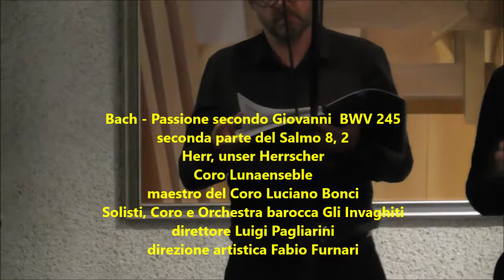Bach passione secondo Matteo seconda parte del Salmo 8, 2